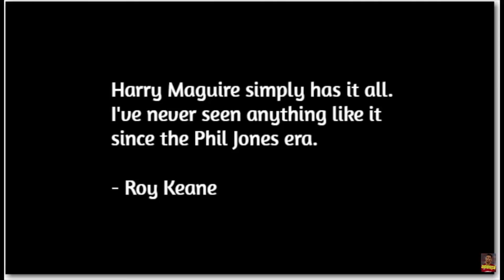HARRY MAGUIRE FIFA 22.EXE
Sorry for the time between uploads. This video is all about Harry Maguire. In this game of FIFA 22 I only could score with Harry Maguire (Manchester United).

Smudgygnu plays FIFA 22 Ultimate Team and competes for FUT Rivals and FUT Champs. FIFA 22 Standard Edition is played. I had lots of fun making this video, there were many funny moments. FIFA 22 is so much fun. Insane Pack Luck, This was the Best Start Ever with New Signings (Rooney's Rampage) Could I build a 2 million dolllar team (Manny), John McGinn is a beast! McGinn to Win (Reev) or even Bend It Like Beckham (Miniminter). Inspired by fast upcoming Youtuber RazzHD and videos like MY FUT HERO PACK FIFA 22.EXE,  If there's anything to do on how to start Fifa Ultimate Team or Fifa Pro Clubs.